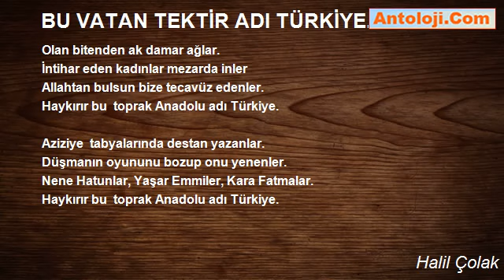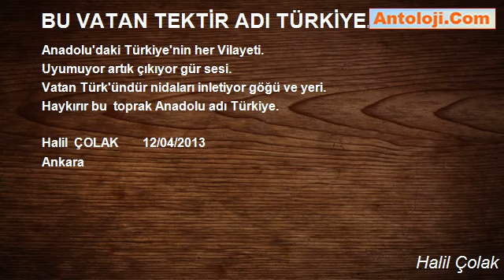BU VATAN TEKTİR ADI TÜRKİYE - Halil Çolak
BU VATAN TEKTİR ADI TÜRKİYE

Edirne'den başlayıp ta Kars'a kadar.
Sevdası büyüktür Türki'ye kadar.
Kılıç kalkanlı yiğit Bursa'da var.
Haykırır bu  toprak Anadolu adı Türkiye.

İzmir'de baş kaldırır yiğit efesi.
Düşman arkasındadır Türk'ün nefesi.
Kanı ile sulanmıştır kutsal toprağı.

Gaziantep'in efsane Kara Şahini.
Mermi taşıyan Kastamonu'da Şerife bacıyı.
Kahraman Maraş'ın kahraman sütçü imamı.

Unutamam Bitlis'in beş minaresi.
Türk mührü vurulmuş ahlatını.
Cevizi ile meşhur Adilcevaz'ı.

Namık Kemal bağırır vatan yahut silis tre.
Haykırıyor vatana hançer saplanmış yine.
Yok mu bağrından çıkaracak bir yiğit yine.

Konya'nın gel diyen Mevlana'sı
Bitmez mi diyor Türkün çilesi
İnsanı mest eder neyin sesi

İstanbul'un harika yedi tepesi
Yükselir arşa camilerin minaresi
Eyüp sultan gibi binlerce  evliyası.

Domaniç yaylası Türkmen otağı.
Bilecik Osman gazi yatağı.
Üç kıtaya hükmetti de ocağı.

Diyarbakır'dan  haykırır Ziya Gökalp.
 Süleyman Nazif vatan sevgisiyle dolu kalp.
Sen altınsın sana yakışmaz vatana darp.

Hep karlı,Bulutlu,dik durur Ağrı dağı.
Geçmişin  sembolü İshak Paşa Sarayı.
Bir gururla seyreder yeşil doğayı.

Çankırı Fatihi komutan Kara Tekini.
Çiğnetme sakın diyor sen mahremini.
Çankırı'ya vurunca Türk'ün mührünü.

Sivas'ta toprağa dost diyen Aşık Veysel'i.
Ben tapuyum diyor Divriği'n Ulu camisi.
Gök Medresenin uzanan Çifte minaresi.

Kayserinin mührü Melik gazisi.
Alpaslan Türkeş'in Pınar başı sı.
Develiye ismini vermiş dev Ali'si.

Malatya'nın Serdar'ı Battal Gazisi.
Elazığ'ın ulu eren Arap babası.
Zamana meydan okuyan Harput kalesi.

Kastamonu Türk'ün Alperen yeri.
Beddua ediyor yatan evliyaları.
Mezarda sızlıyor onların kemikleri.

Şehzadeler şehri Manisa'dan.
Dağlar inliyor Ferhat'tın haykırmasından.
Şirin mezarında huzursuz yatmasından.

Olan bitenden ak damar ağlar.
İntihar eden kadınlar mezarda inler
 Allahtan bulsun bize tecavüz edenler.

Aziziye  tabyalarında destan yazanlar.
Düşmanın oyununu bozup onu yenenler.
Nene Hatunlar, Yaşar Emmiler, Kara Fatmalar.

Anadolu'daki Türkiye'nin her Vilayeti.
Uyumuyor artık çıkıyor gür sesi.
Vatan Türk'ündür nidaları inletiyor göğü ve yeri.

Halil ÇOLAK  12/04/2013
Ankara

Halil Çolak